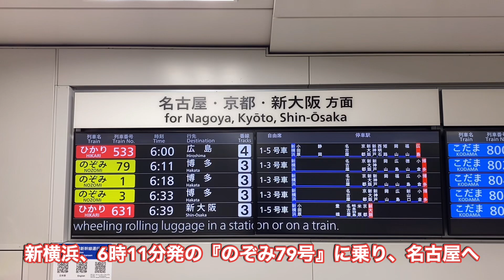【新規オープンあり】いま食べるべき必訪ベーカリー3選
新横浜から新幹線（のぞみ）に乗り、名古屋へ日帰りパン旅ってきました！
「ル・プレジール・デュ・パン」は、2022年6月に東山から移転。フランス人シェフの本場の味が楽しめます。「ブロットヤナギ」も国際色豊か。外国人の職人さんもいらっしゃいましたよ。「エスプリ」はめっちゃ利便良く、テラス席でMIRAI TOWER見ながら食べることも可能♡すべてのお店でクロワッサンを購入して、食べ比べてみましたよ。

0：36　ル・プレジール・デュ・パン
1：45　ブロットヤナギ
2：58　エスプリ

【過去の人気動画はコチラ】

◇ちかパンのプロフィール◇